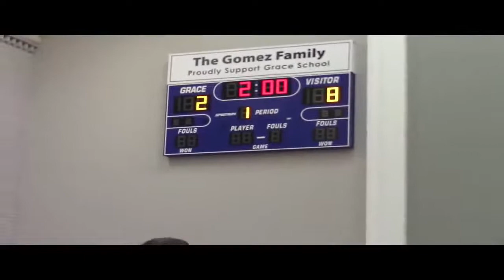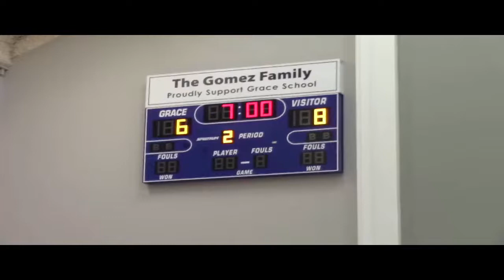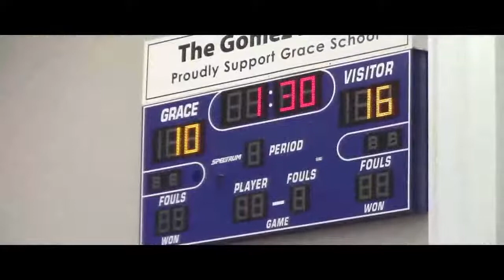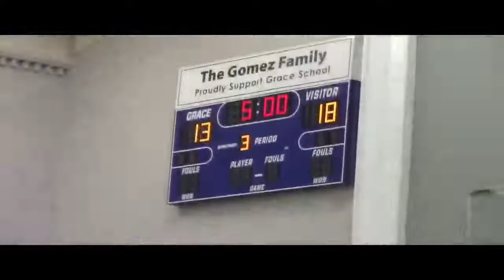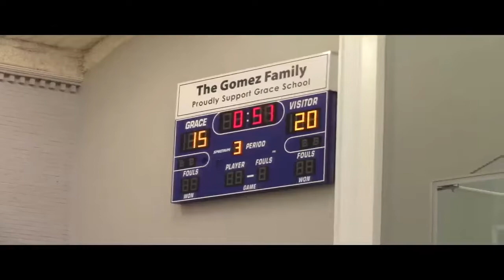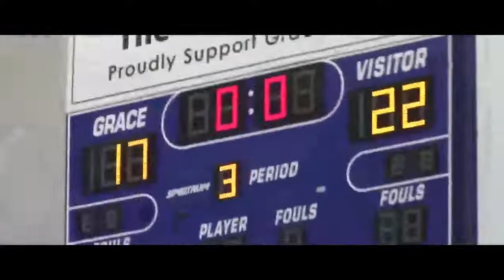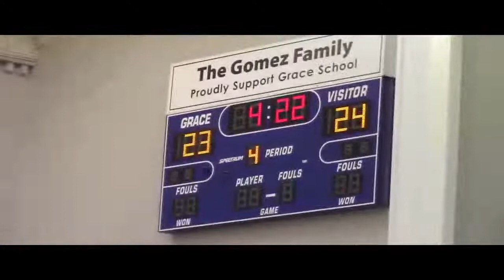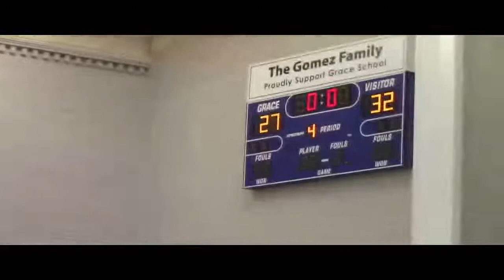3_6_21 WHCSA SECOND BAPTIST 1st Gr GBB vs. TBD